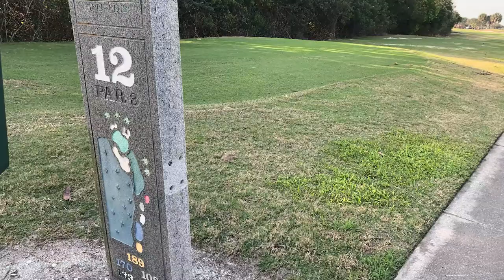Match #2 against my girlfriend | Remington Golf & CC | Orlando, FL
Justin 8.5 Handicap
Grace 11.5 Handicaps